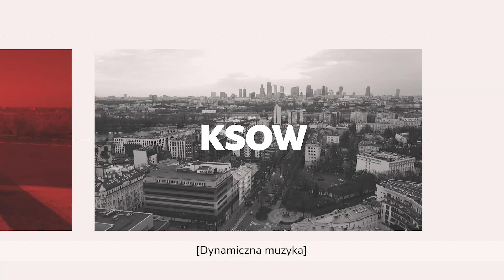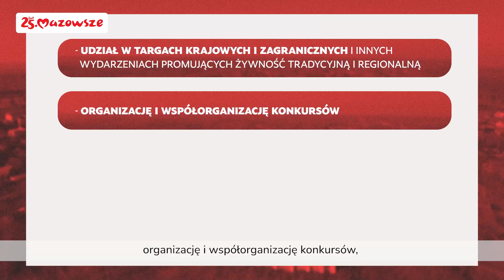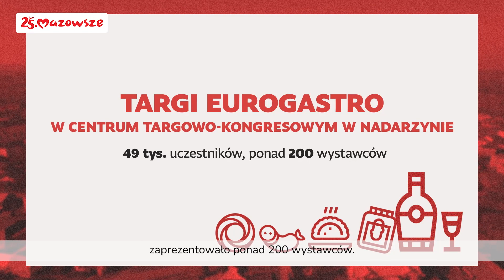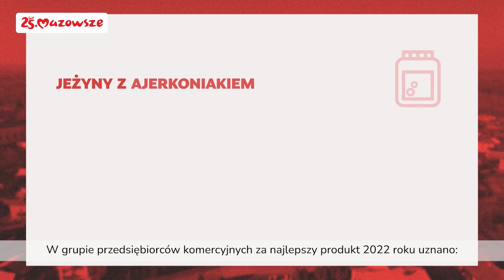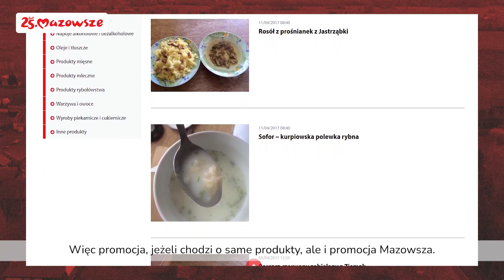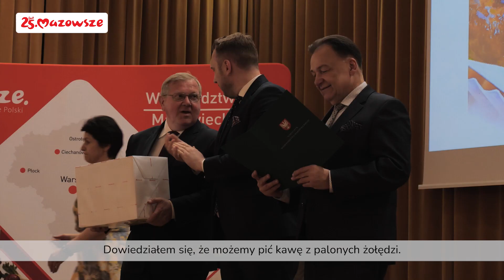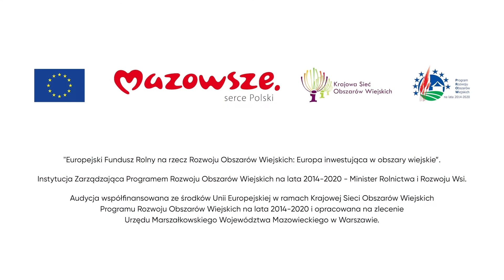"WIEŚci z Mazowsza" - odcinek 4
Serdecznie zapraszamy do obejrzenia kolejnego odcinka. W tym wydaniu zajmiemy się tematyką produktów tradycyjnych i ich identyfikacji.